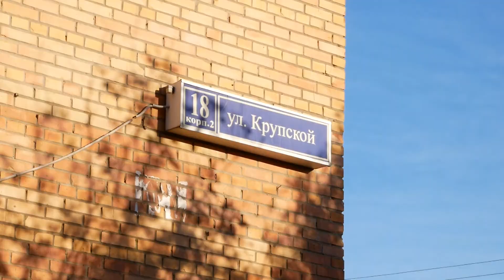2018-10-17 - Программа «Мой подъезд». Как идет выполнение? (Лобня)